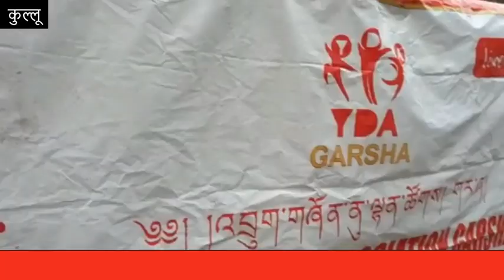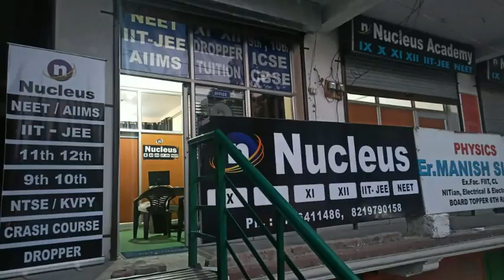मानइस डिग्री तापमान में लाहुल के लोगों तक पहुंचाई जा रही राहत